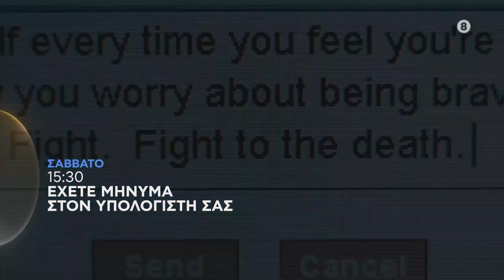ΕΧΕΤΕ ΜΗΝΥΜΑ ΣΤΟΝ ΥΠΟΛΟΓΙΣΤΗ ΣΑΣ (YOU'VE GOT MAIL) - trailer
Έχετε Μήνυμα στον Υπολογιστή σας (You've Got Mail), παραμονή Πρωτοχρονίας, Σάββατο 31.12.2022, στις 15:30